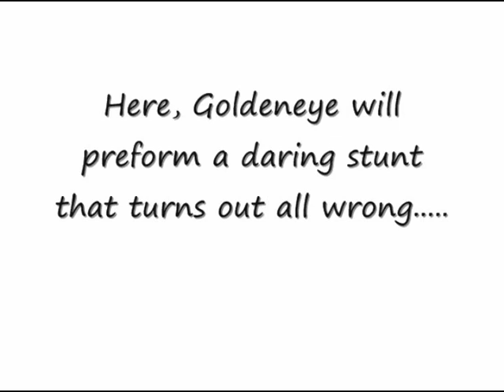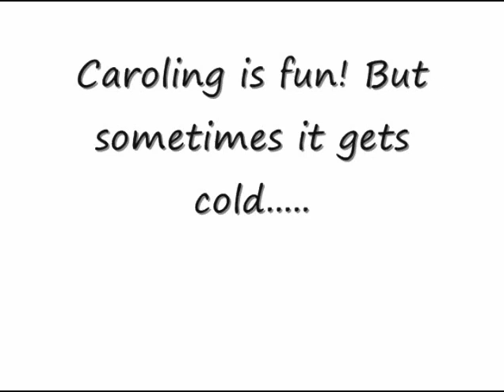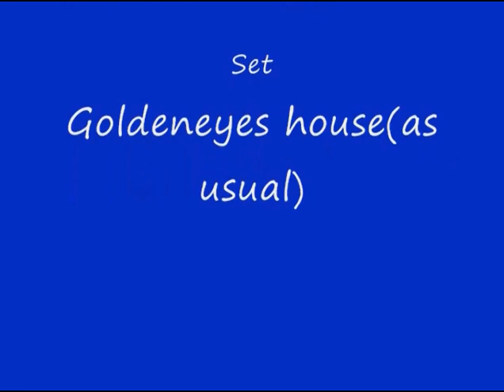Funny Stunts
Our third actual video every made that we published. The actual first ones were War of Airsoft and War of Airsoft 2. Those were basically just airsoft gameplay videos in my backyard with some music and editing, but they have now been lost to time after being removed from our channel. Technically there was one before those called "Scaring the Kitties" where Lionheart and I would prank and scare his two new kittens Shadow and Creamsoda, but we never fininshed editing and thought it was too boring. So we switched to antics we thought were funny. Hasn't aged really well, but hey its history now.